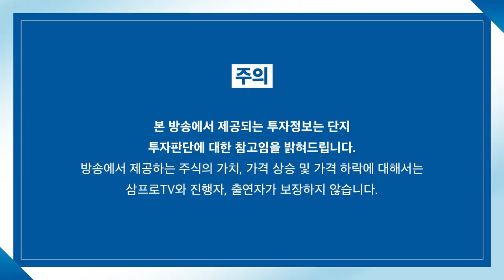[증시 염탐정] 보합 출발한 양 시장.. 외국인의 수급 상황은? f.이베스트투자증권 염승환 이사